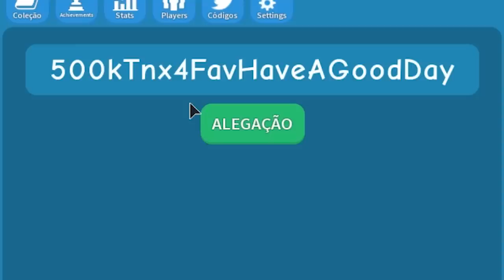FIZ CHOVER DINHEIRO NO UNBOXING ( BACON HAIR MAIS FORTE DO MUNDO #9 )